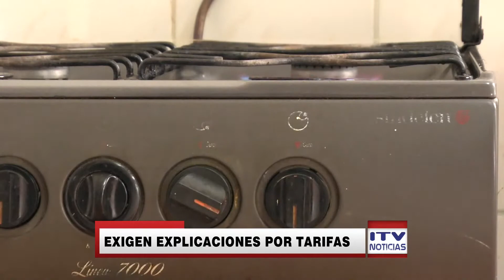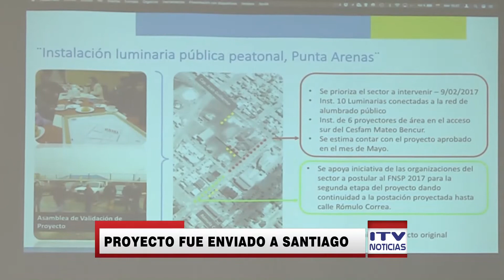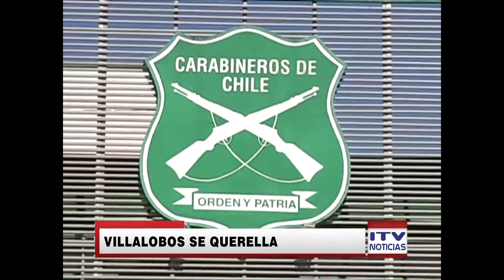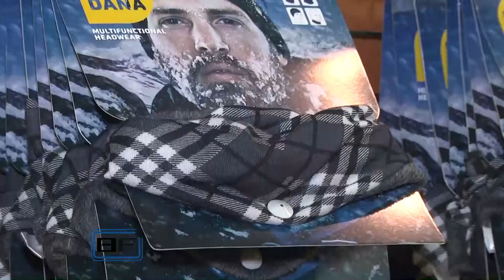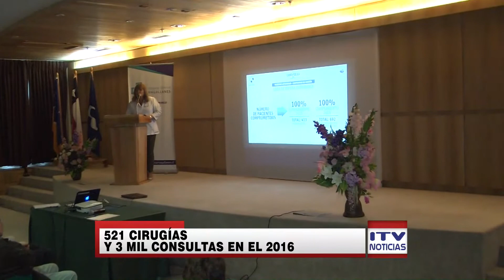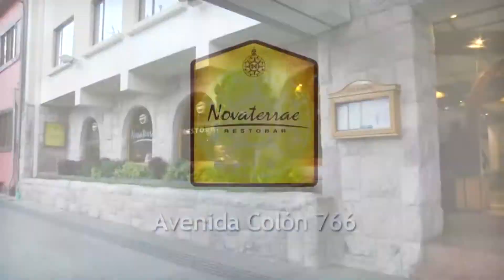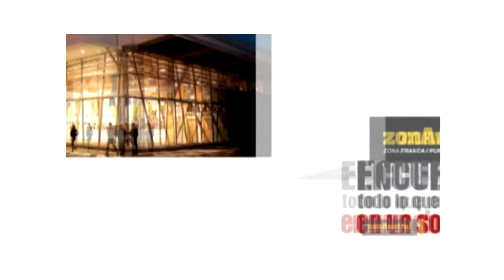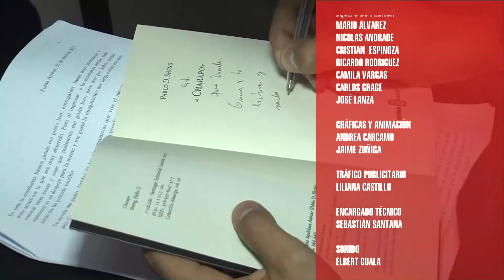ITV NOTICIAS CENTRAL - 25 DE ABRIL 2017